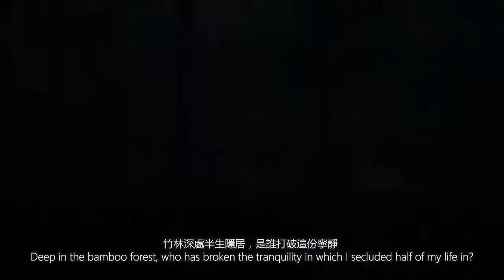Qin's Moon AMV | Heroes of Wulin 【武林英雄】